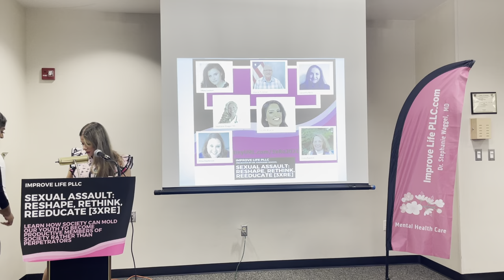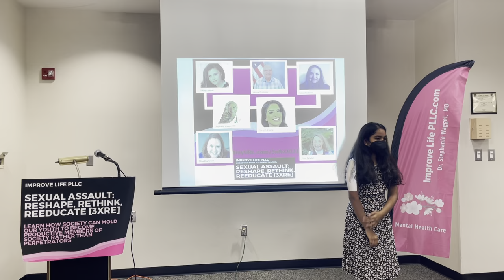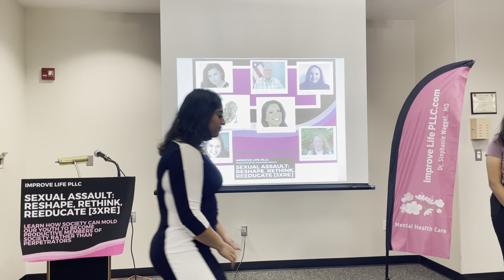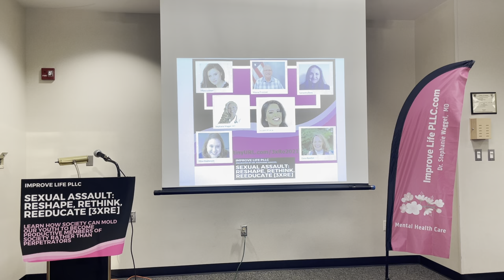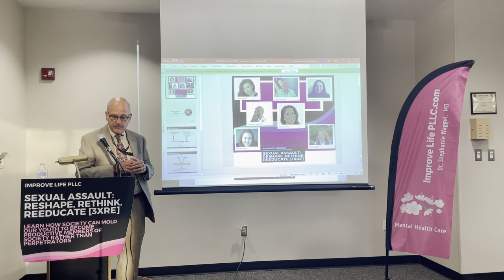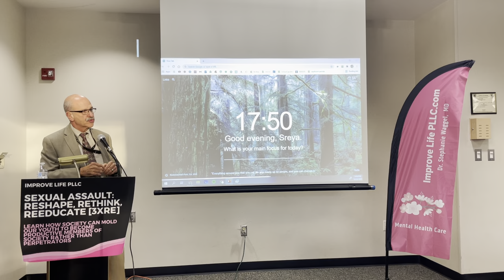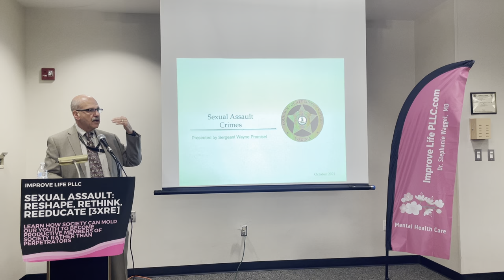3xRe: Sexual Assault: Reshape, Rethink, Reeducate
The purpose of this event is to prevent sexual assault by changing the perpetrator's behavior and not the survivor's behavior. We discuss how to raise our youth to not become perpetrators in the first place. Speakers include Dr. Stephanie Waggel, MD owner of Improve Life PLLC, Tiffany Lockhart, reining United States of America's Ms. Virginia and survivor, Wayne Promisel, supervisor of Loudoun County's Special Victim's Unit, Surabhi Khanal, Miss Nepal USA 2019, Dana Bandish childhood sexual and military sexual trauma survivor, Eliina Stephenson, licensed counselor and survivor, and Samantha Bono college rape survivor. The event also displayed student research and handouts containing advice on raising your child to be respectful of other people's bodies.